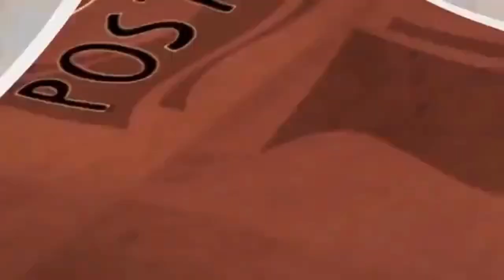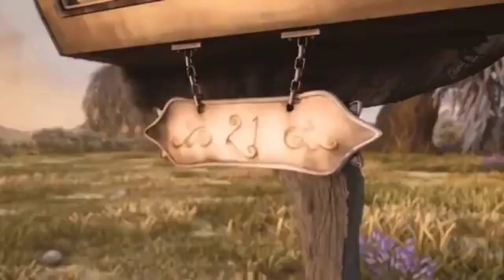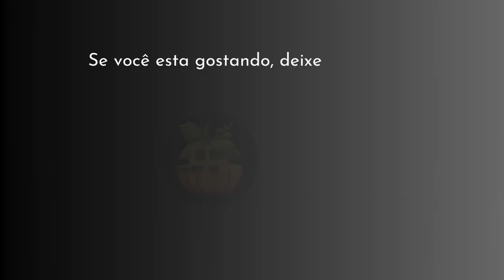A CARTA TEIMOSA - DESENHO ANIMADO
SEJAM TODOS BEM VINDOS A PLAYLIST DE DESENHOS ANIMADOS

Claude Dumont, o carteiro mais prestigiado do sudoeste da França, está no auge de sua carreira. Em um dia comum de trabalho, enquanto entrega correspondências pelas colinas da Aquitânia, ele se depara com uma caixa de correio teimosa que desafia seu orgulho. Após várias tentativas frustradas de dominar a caixa, é somente ao ser humilhado por ela que ele consegue finalmente concluir sua jornada.
Como meu canal não é monetizado eu separei alguns produtos que eu indico, se você quiser colaborar comigo, vou deixar os links logo abaixo.
Valeuuuuu!!!